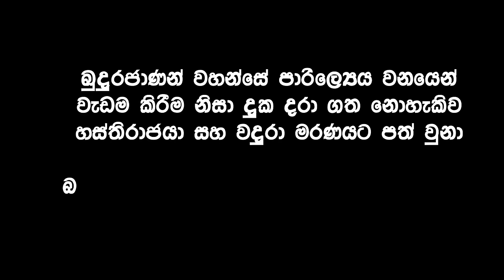Nodutu Adaviya Parilayya Atha Saha Wadura 3D Short Film පාරිල්‍යෙය ඇතා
Nodutu Adaviya Parillayya atha saha wadura 3D animattion short film
Parilayyaka wanaya 3d film

Animation & Editing - Maduranga Herath
Voice - Shaddha Tv